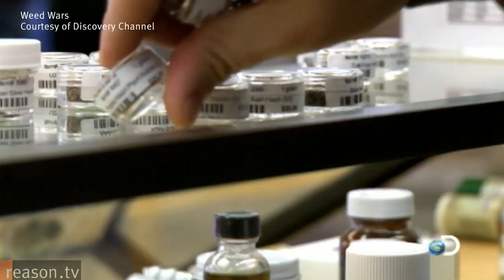Weed Wars: Medical Marijuana Hits Reality TV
"Most of our patients and our staff were really skeptical about doing a reality TV show because they were watching Jersey Shore and The Kardashians," says Andrew DeAngelo, general manager of Oakland, California's Harborside Health Center, the largest medical marijuana dispensary in the world. Andrew and his brother, Harborside's Executive Director Steve DeAngleo, are co-stars of Weed Wars, a new show by the Discovery Channel that looks into lives of those who run Harborside, the patients that seek out their services, and the politicians looking to shut them down.

"There are a lot of stigmas about medical cannabis patients, that we don't work hard, that we're a bunch of stoners, that we are lazy, that we are really criminals or drug traffickers," explains Andrew DeAngleo. "All that is a lie that has been perpetrated by the feds and the media." By opening up their work and lives to cameras, the DeAngelo brothers hope to present a side of the medical marijuana debate that is rarely seen on American television. "This is our chance - and our patients and our staff's chance - to shine."

Reason.tv sat down with the DeAngleo brothers to discuss the show, the multi-agency crackdown on medical marijuana dispensaries and how the Obama Administration's recent reversal of policy is creating an opening for Republicans this election cycle.

Weed Wars airs Thursdays at 10pm on Discovery.

Produced and edited by Meredith Bragg. Interview and camera by Anthony Fisher.